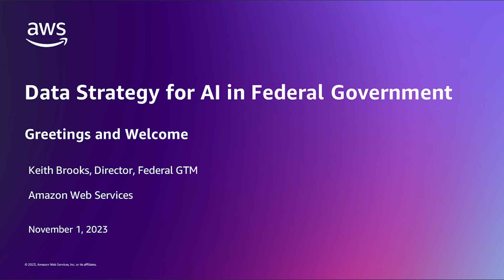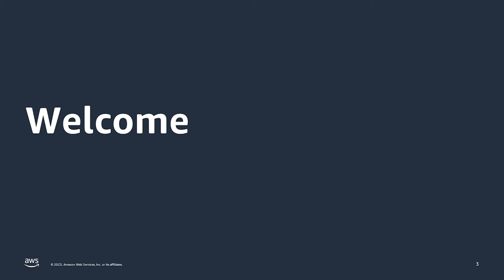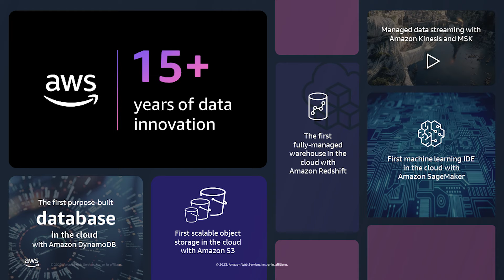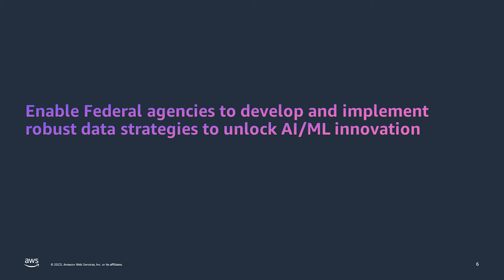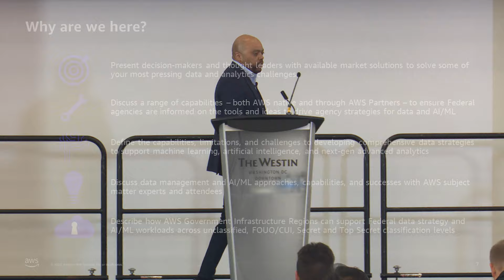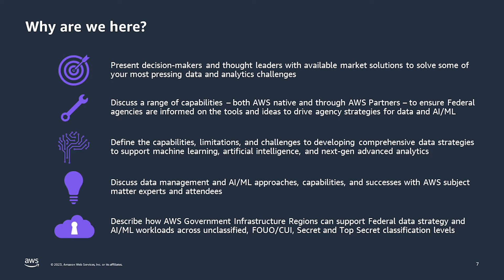An AWS Learning Day - Keith Brooks Opens Data Strategy for AI in Federal Government | AWS Events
With petabytes of data to manage, the federal government faces a data management challenge across defense and civilian sectors. Hear from Keith Brooks, Director, AWS Government Regions as he opens Data Strategy for AI in Federal Government, An AWS Learning Day. Watch to learn how AWS is supporting federal government data modernization as an important step to using AWS artificial intelligence and machine learning (AI/ML) services, including generative AI services. A sound data strategy is critical for AI to deliver on government mission outcomes.